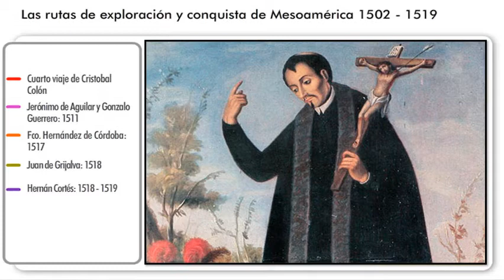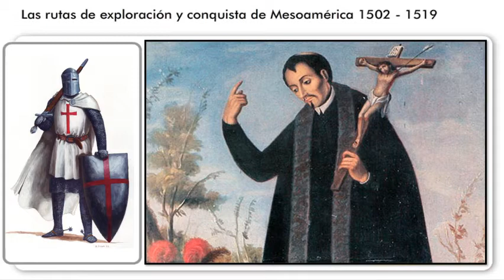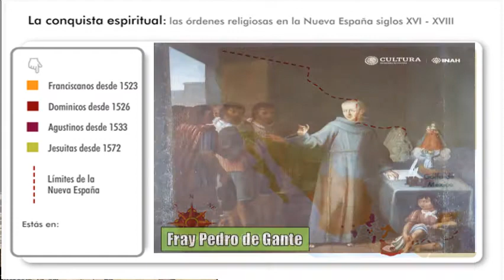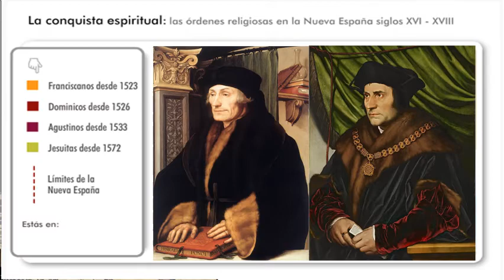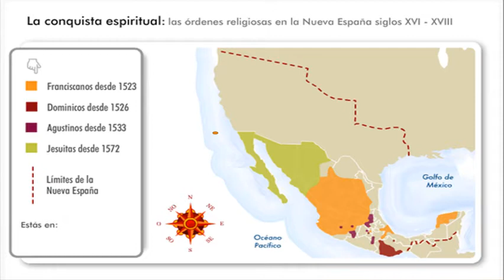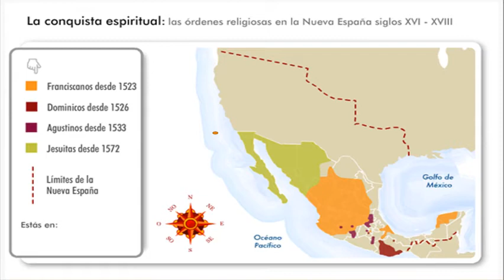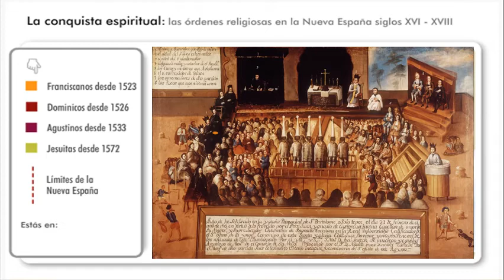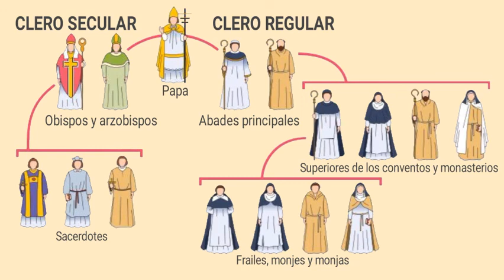La conquista espiritual.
En este video explicaremos la estrecha relación entre el aspecto espiritual y material de la conquista. También identificaremos algunos personajes y grupos religiosos que propagaron la fe católica durante gran parte del siglo XVI. Además, analizaremos sus respectivas estrategias de evangelización y definiremos los siguientes conceptos: aculturación y sincretismo religioso.